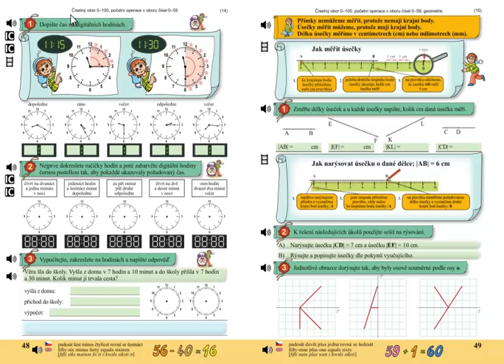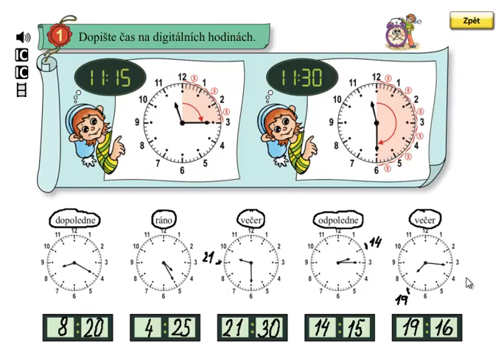Hodiny; Matýskova matematika 5.díl, strana 48, cvičení 1